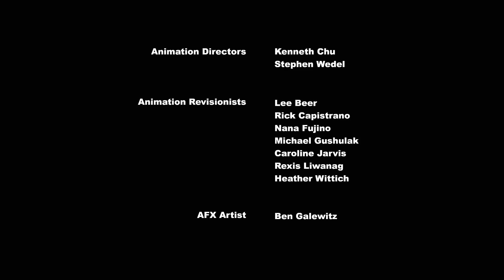S04 E01 My Little Pony Lamicizia è magica Lalbero dellarmonia Parte 1